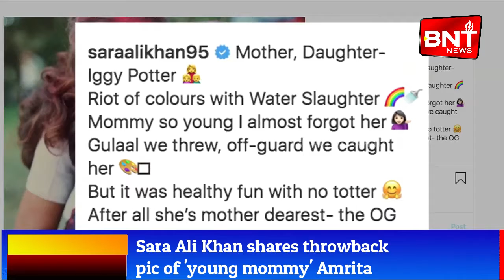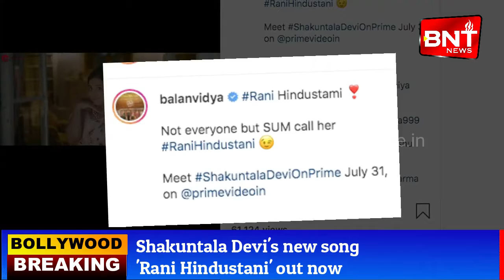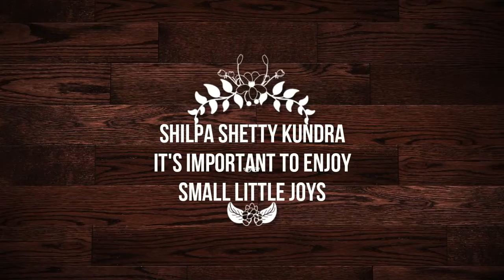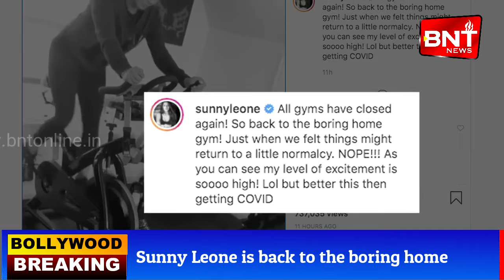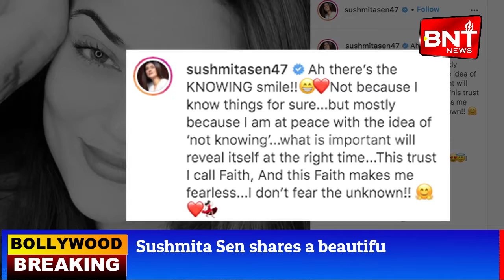BollyWood Bulletin | Breaking News Today